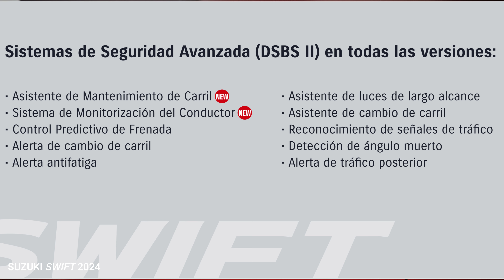SUZUKI SWIFT 2024 | Utilitario MHEV | CONTACTO ESTÁTICO | revistadelmotor.es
La cuarta generación del Suzuki Swift ya es un hecho, y es que en un mercado en el que la evolución es contante y sobre todo muy rápida, los fabricantes sólo tienen una opción: renovarse o morir.

El Swift ha conseguido convertirse en un pilar fundamental dentro de la gama de modelos de Suzuki, y es que desde que se presentara su primera generación como modelo global en 2004, ha conseguido acumular la increíble cifra de más de 9 millones de unidades comercializadas.

Partiendo de la misma plataforma que la anterior generación, el Suzuki Swift se renueva al completo para seguir siendo un interesante candidato para aquellos que estén buscando un vehículo urbano, con un gran equipamiento y un buen comportamiento dinámico a un precio comedido.

A falta de ponernos al volante, te desvelamos alguna de las claves de un modelo que llegará a los concesionarios a principios del mes de abril:

Más que una revolución, el nuevo Suzuki Swift ha tenido una importante evolución, y es que a pesar de que el diseño es totalmente nuevo y no comparte ningún elemento con el modelo al que precede, sí que respeta el ADN de la anterior generación.

Lejos del “gigantismo” que han vivido muchos de sus rivales, el nuevo Swift ha mantenido sus dimensiones para reafirmarse sin tapujos como un modelo del segmento B. De hecho, su longitud sólo ha crecido 2 cm respecto a la primera generación del modelo. Dicho esto, cuenta con unas dimensiones de 3.860 mm de largo y 2.450 mm de ancho, lo que le permite ofrecer una correcta habitabilidad en las plazas traseras y un maletero que, a falta de conocer la capacidad oficial, ofrece espacio más que suficiente para el día a día.

Los pilares A, B y C están acabados en un elegante color negro brillante, por lo que permiten un efecto de techo flotante que dinamiza bastante el conjunto.

Además de los nuevos faros y ópticas Led que le dan un aroma mucho más moderno, otra de las novedades del nuevo Swift es la ubicación del logo de la marca, que abandona la calandra para integrarse en la pintura y dejar espacio para un radar perfectamente integrado. El tirador de las puertas traseras vuelve a la puerta para dejar atrás el diseño enrasado en el pilar C.

Sin duda alguna, donde más se nota el salto evolutivo de la cuarta generación del Suzuki Swift es en su interior, y es que a pesar de que los materiales plásticos de tacto duro siguen siendo los grandes protagonistas, se ha optado por un diseño mucho más moderno con ajustes impecables.

Un nuevo salpicadero cuenta con una generosa pantalla táctil de 9 pulgadas mucho mejor integrada que en la anterior generación, ofrecer la sensación de estar ante un conjunto de mejor calidad.

El cuadro de instrumentos recibe un nuevo display a color de 4,2 pulgadas para ofrecer todo tipo de información de conducción y se ha mejorado su conectividad con la incorporación de dos nuevos puertos USB en la parte delantera.

Suzuki ha querido simplificar al máximo la oferta mecánica del nuevo Swift, por lo que al menos por el momento sólo estará disponible un pequeño propulsor tricilíndrico de gasolina con 1.2 litros de cilindrada con una potencia de 83 CV, suficientes para uno de los modelos más ligeros del mercado.

Tendrá un consumo de entre 4,4 y 4,6 l/100 km según el ciclo WLTP, el nuevo Suzuki Swift cuenta con el sistema SHVS de hibridación ligera de 12 V que se traduce en que todas sus versiones tendrán la etiqueta ECO.

El pequeño modelo japonés ofrece la posibilidad de escoger entre una transmisión manual de cinco velocidades o una transmisión automática CVT.

Equipado con la tracción total AllGrip Auto de Suzuki basada en un sistema de acoplamiento viscoso, el Swift se convierte también en una alternativa ideal para todos aquellos que necesiten un coche urbano que también les sirva para, por ejemplo, subir a la montaña los fines de semana.

La cuarta generación del Swift tendrá tres acabados, S1, S2 y S3, que contarán con un completo equipamiento de serie desde su versión más básica.

Tendrá una dotación de serie que incluye el sistema de infoentretenimiento con pantalla táctil de 9 pulgadas con Android Auto y Apple Car Play inalámbrico, sistema de navegación, control de crucero adaptativo, sensores de aparcamiento o cámara de visión trasera.

Además, se podrá escoger entre una amplia paleta de colores que incluye nueve acabados monotono y otros cuatro acabados bitono.

Desde su variante más básica podremos encontrar sistemas de asistencia a la conducción como el Asistente de Mantenimiento en Carril, el Sistema de Monitorización del Conductor, el Control Predictivo de Frenada, Alerta de cambio de carril, alerta antifatiga, asistente de luces de largo alcance, asistente de cambio de carril, reconocimiento de señales de tráfico, detección de ángulo muerto o alerta de tráfico posterior.